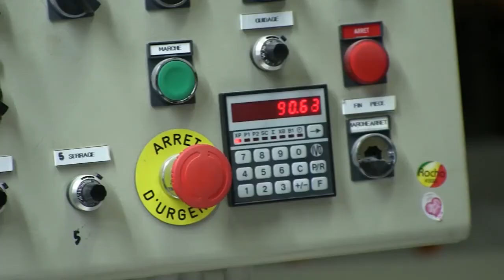1083 - Etape 9 : Charlieu / Bourbon-Lancy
Visite très matinale de l'atelier de tissage de nos jeans à Charlieu puis petit déjeuner à la boulangerie de Bernard qui avait accompagné Charlotte et Thomas dans l'étape précédente.